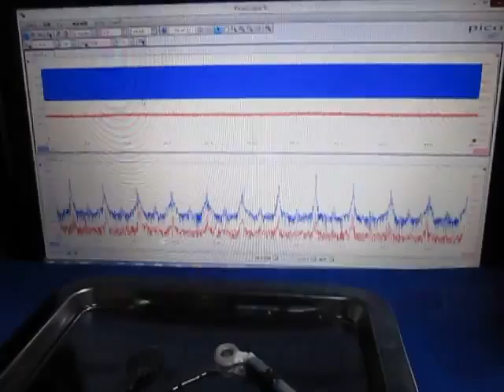超音波実験（超音波テスター） ultrasonic-labo